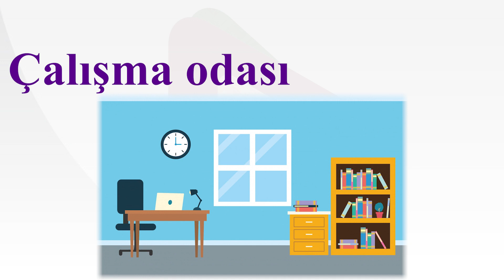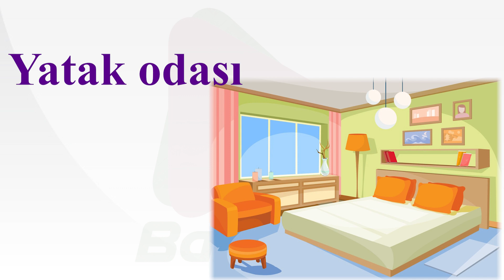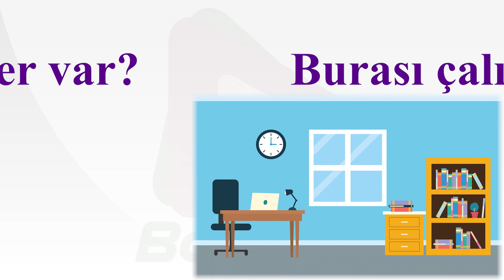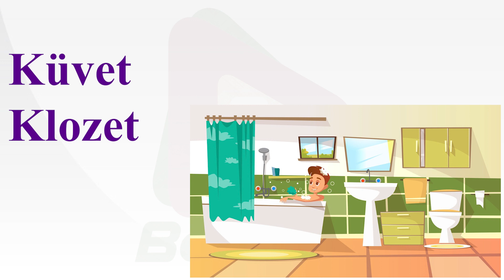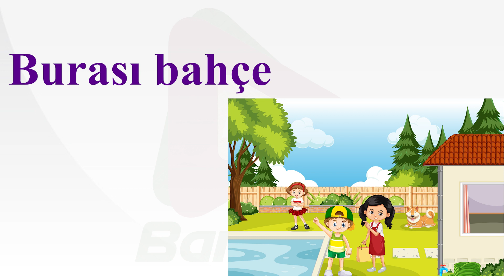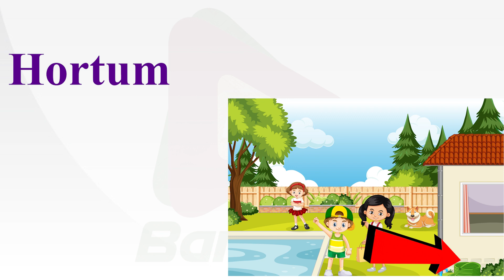لوازم و قسمت های خانه به ترکی استانبولی | آموزش زبان ترکی استانبولی برای کودکان و نوجوانان | درس 17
سلام همراهان عزیز بامبو! در این ویدیوی جذاب، اسامی لوازم و قسمت های مختلف خانه را در زبان ترکی استانبولی برای کودکان و نوجوانان را با هم خواهیم آموخت. روش‌های ساده و جذابی برای گفتن اسامی اتاق های خانه و پرسیدن و پاسخ دادن درباره اشیا مختلف در اتاق ها به ترکی را خواهیم داشت. همراه با تصاویر و نمونه‌های استفاده از آنها را در جملات ترکی استانبولی فرا می گیریم. پیوسته با ما باشید تا در این سفر زبانی هیجان انگیز، آموزش زبان ترکی استانبولی را برای کودکان و نوجوانان تجربه کنید.
آموزش زبان ترکی استانبولی برای کودکان
آموزش ترکی استانبولی برای کودکان
آموزش زبان ترکی برای کودکان
ترکی استانبولی
آموزش آسان ترکی استانبولی
آموزش رایگان ترکی استانبولی
ترکی به فارسی
آموزش زبان ترکی برای دانش آموزان
وسایل منزل به ترکی
وسایل و قسمت های خانه به ترکی استانبولی | آموزش زبان ترکی استانبولی برای کودکان و نوجوانان | درس 17